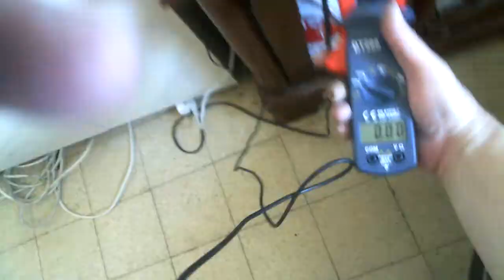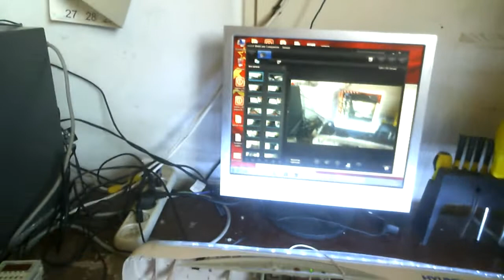Как сделать БТГ большой настенный светильник на самозапите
Большой светильник на 40 лампочек лед на работает самозапите